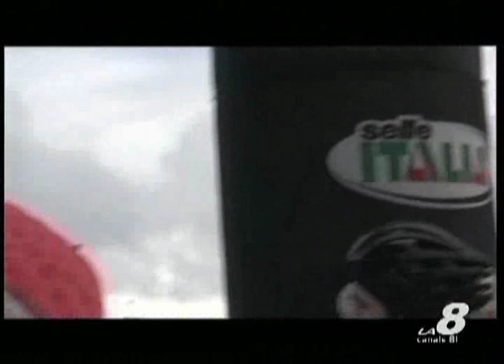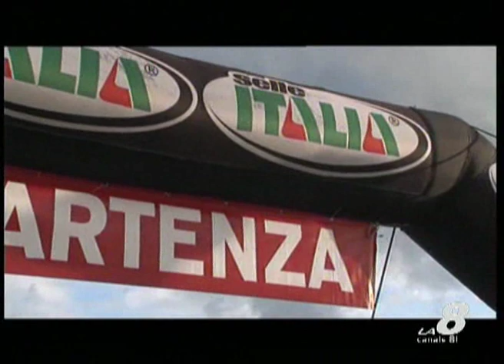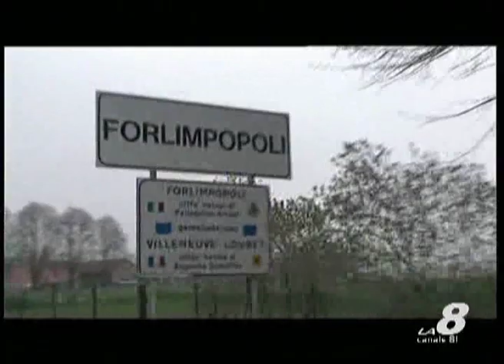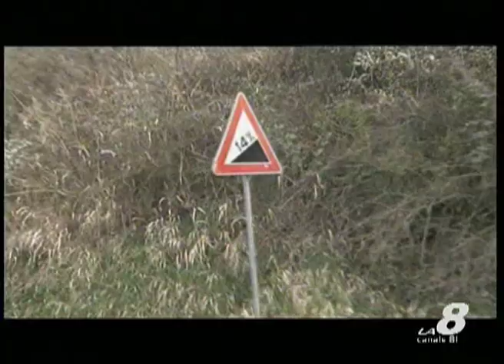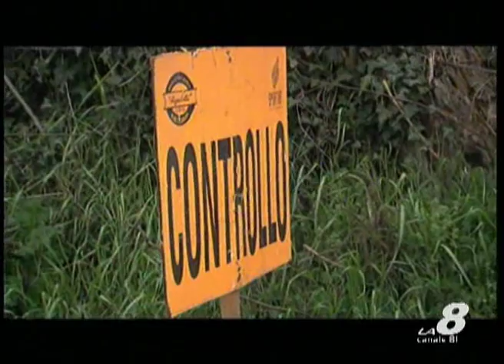Sportissimo: cronaca della 17^ Gran Fondo Selle Italia "La via del Sale" a Cervia (RA)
cronaca della 17^ Gran Fondo Selle Italia "La via del Sale" a Cervia (RA) di Angelo Gaudenzi